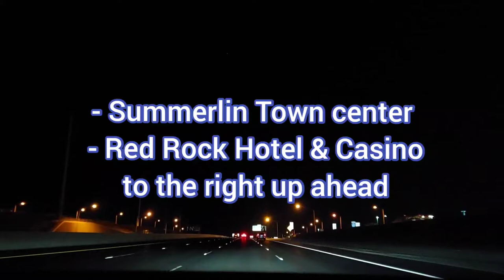Beltway road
Around the Beltway Road highway on the evening back and forth.
The Beltway road is fully named the "Bruce Woodbury Beltway", named after the Nevada State Clark Country State Commissioner for District A, who was the predecessor of Steve Sisolak, the current Governor of the State of Nevada.

I used:
- Samsung Galaxy A71
  - for my filming
- Edit 3D Print & YouCut App
  - for my Tumbnail &Video/ Photo Editing

I use the Youtube Music Public Domain Library from
CBGP Music: